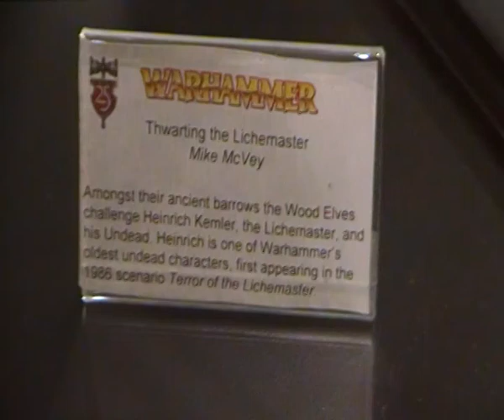mike mcvey woodelvs vs undead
mike mcvey woodelvs vs undead diorama for Generalsplatton